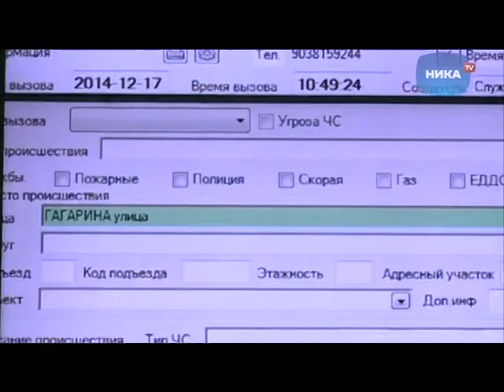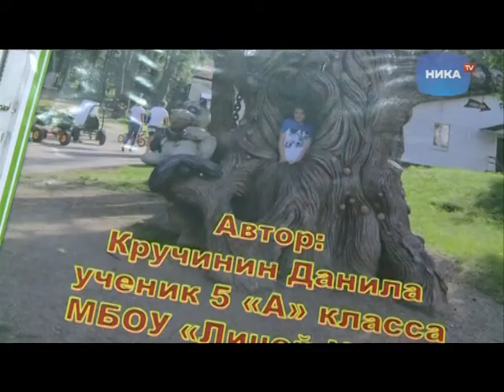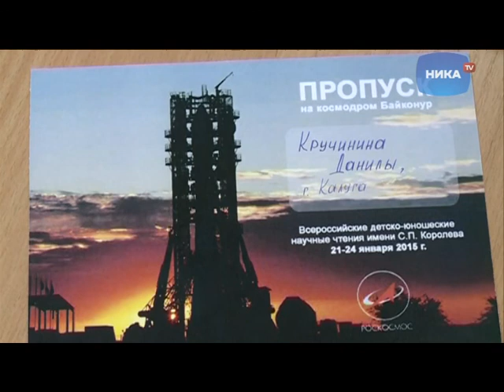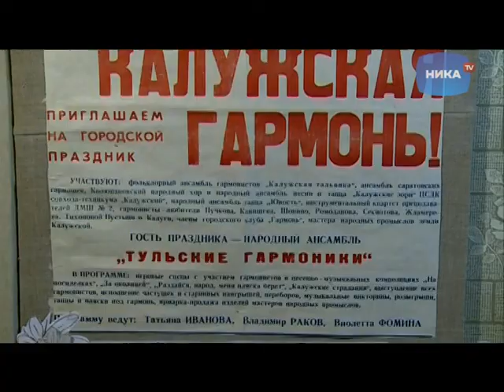Выпуск новостей 31 января, 19:30